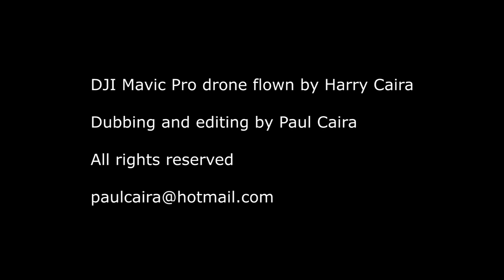Bancroft's from the Air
Air footage of Bancroft's School filmed by Paul Caira